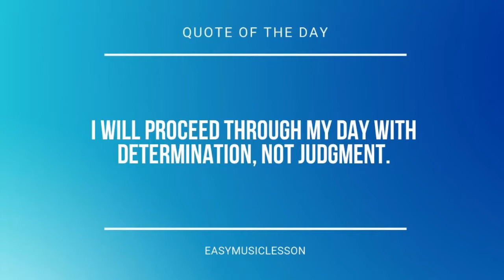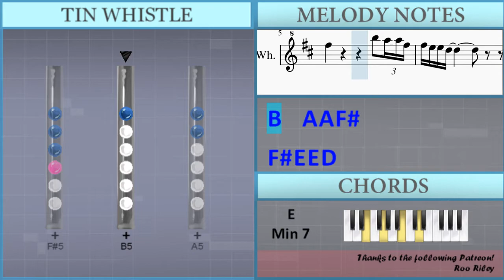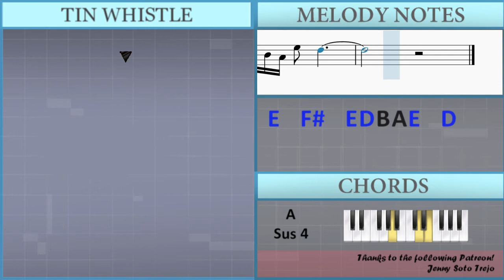How to play I'm A Young Black Man by Keedron Bryant on Tin Whistle (Tutorial)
The easiest way to learn how to play I'm A Young Black Man by Keedron Bryant on the tin whistle. It's a tin whistle tutorial for I'm A Young Black Man by Keedron Bryant.

EasyTinWhistleLesson teaches you to play the your favorite instrument, through easy and simple animation so that you too can learn how to play I'm A Young Black Man by Keedron Bryant on the tin whistle easily. A tin whistle tutorial with visual animation graphic.

Lettered notation:
A4 B4 D5 E5 Gb5   E5       D5 B4 A4
A4 B4 D5     A4 Gb5     D5
E5                       A4 E5
Gb5                     B5   A5 A5 Gb5
Gb5 E5 E5 D5                     A4
B4 D5   A4 A4 B4 D5         A4 E5 Gb5 D5
B4               A4 A4 B4 Gb5     E5 D5
B4                   Gb5 E5 D5 D5 E5 D5
E5 Gb5       B5   A5 Gb5 E5 Gb5 E5 D5 E5
B4 D5 B4 A4 E4 Gb4 E4 D4
E5 Gb5 E5 D5 B4 A4   Gb5   E5     D5 E5 Gb5 E5 D5 B4
A4 B4 D5 D5
E5   Gb5   E5 D5 B4 A4 E5   D5